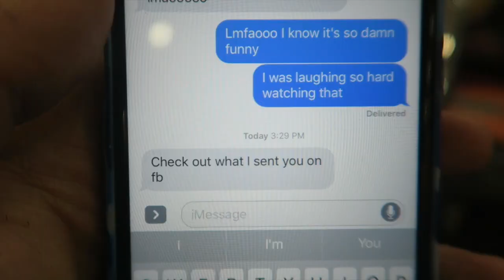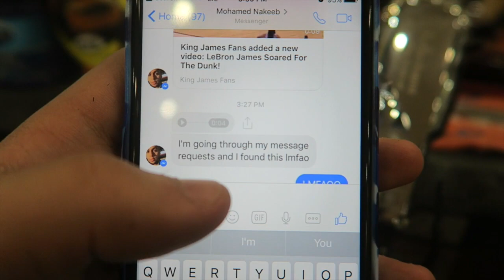SCARIEST PLANE RIDE EVER!!!!